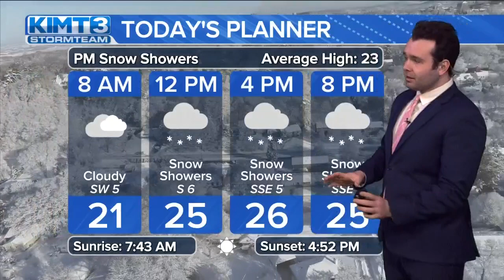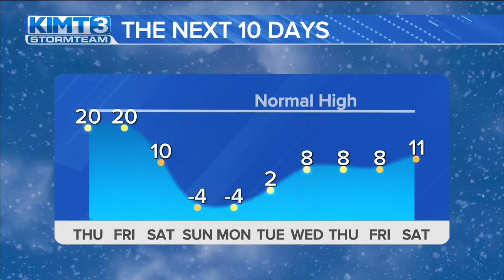Light snow Wednesday, and more Friday - AM Weather 1/10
1/2" to 1" of snow expected Wednesday, with much more Friday before brutal cold moves in.